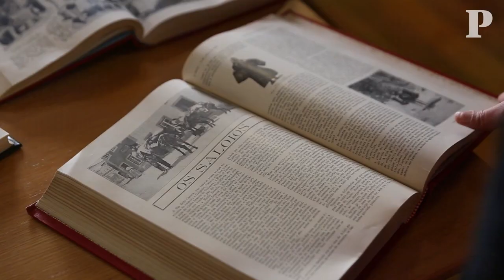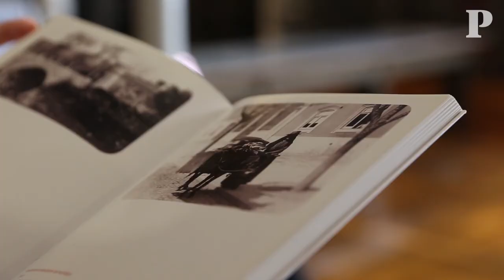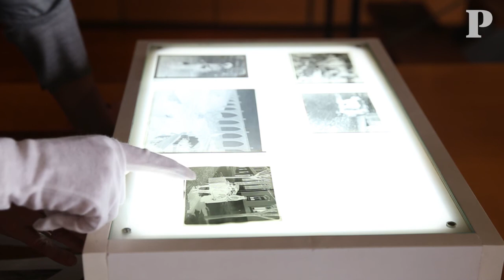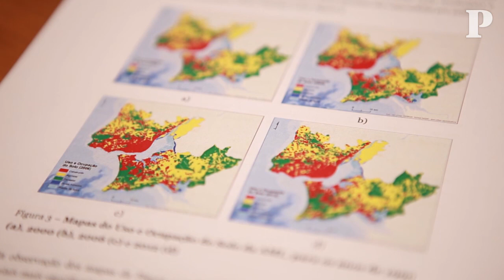Antes dos comboios e aviões, a comida vinha de burro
Antigamente, os alimentos chegavam à cidade às costas dos burros ou das pessoas. A carne vinha mesmo pelas próprias patas até ao matadouro. Lisboa tinha hortas e cursos de água. Que lições podemos tirar das antigas formas alimentar uma cidade?

Reportagem: Alexandra Prado Coelho e Vera Moutinho/ PÚBLICO